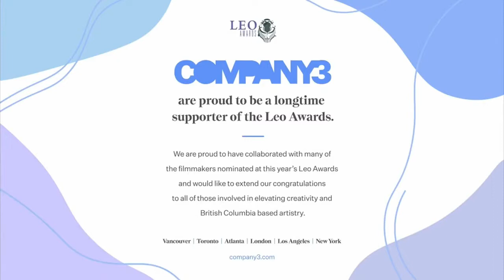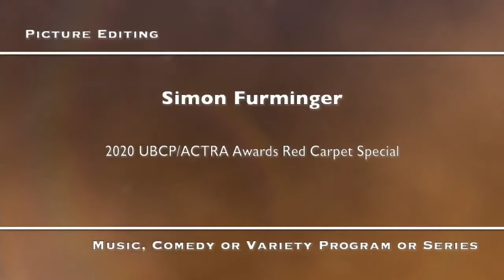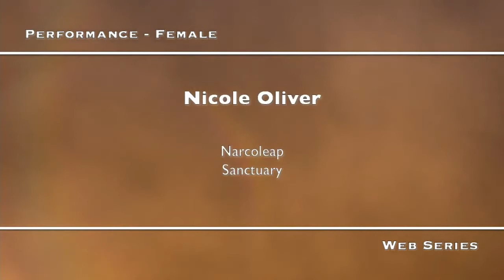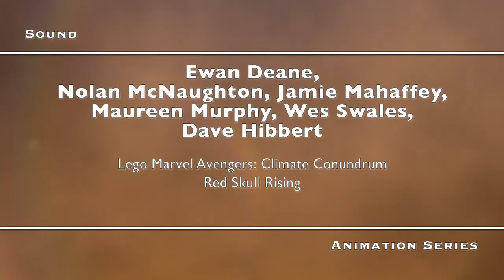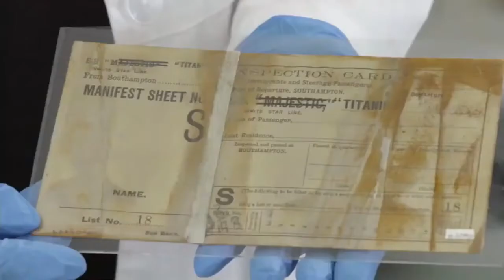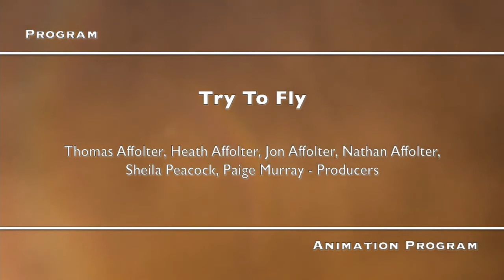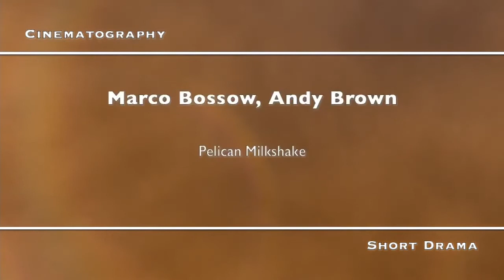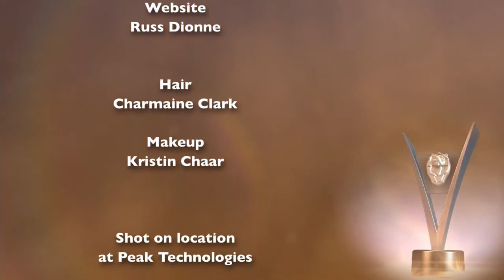Leo Awards 2021 Night 2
Through a system of peer adjudication, we are pleased to confirm the following 2021 LEO AWARDS Nominees & Winners.

We would like to extend a special thank you to all of our jurors – many of whom spent upwards of 8 weeks screening and adjudicating over 1100 eligible entries in 15 different program categories. They exemplify the spirit of community service and we are grateful for their care and consideration while deliberating.

On behalf of all of us at the Motion Picture Arts & Sciences Foundation of BC and the LEO AWARDS, congratulations!

Walter Daroshin, President

Celebrating Excellence in British Columbia Film & Television since 1999
The LEO AWARDS are a Project of the Motion Picture Arts & Sciences Foundation of British Columbia

The Motion Picture Arts & Sciences Foundation of British Columbia is a not-for-profit organization
whose mission is to celebrate and promote the achievements of the British Columbia film and television industry
through the presentation of an annual awards program – the LEO AWARDS.